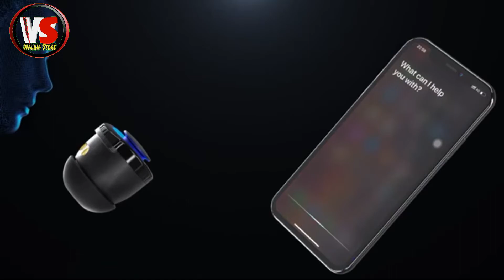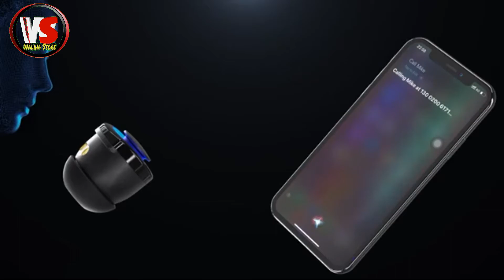Smart Watch with Bluetooth Earphone 2020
Smart Watch with Bluetooth Earphone TWS Wireless Earbuds with Fitness Tracker 2-in-1, Heart Rate Monitor Smart Wristband Long Time Standby Waterproof Sport Watch for Men Women